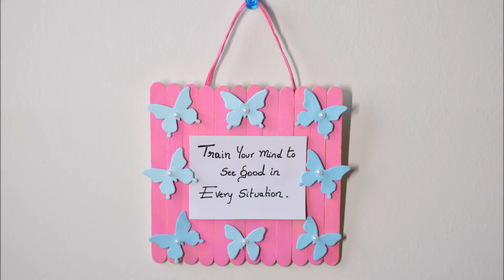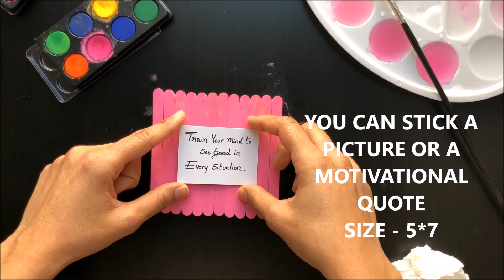popsicle stick frame | popsicle stick photo frame | popsicle stick crafts | ice cream sticks frame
This is such a fun and inexpensive little project to create beautiful handmade photo frames to give as a gift or to make for yourself! Using just craft sticks, glue and what ever things you  have to decorate your photo frames with! I think this is such a fun activity to do with the little ones to create beautiful handmade gifts for the extended family and friends .

picture frame using popsicle sticks

i got autocollant / stickers of butterflies from dollar store.. you can get it anywhere.

crafts

Video Shot on  : iphone X

photo : nikon dslr d3200

popsicle stick frame | popsicle stick photo frame | popsicle stick
crafts | ice cream sticks frame